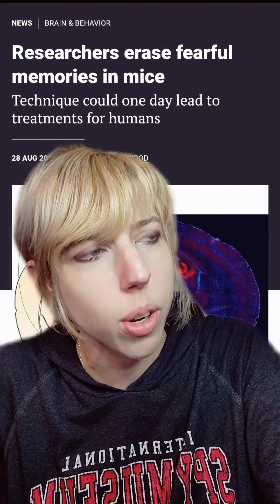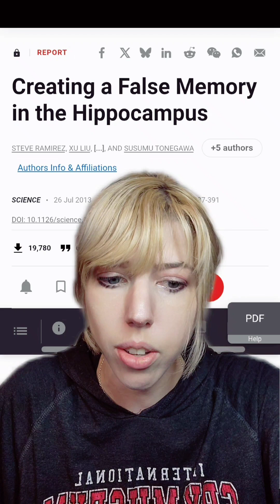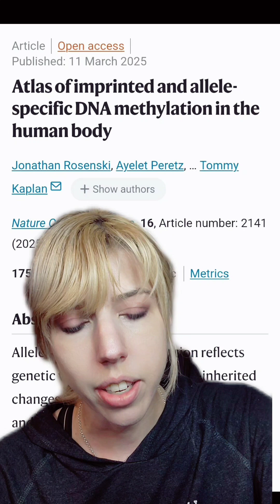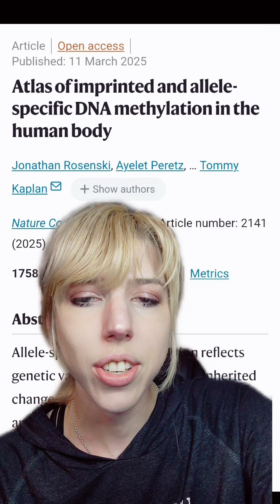Implanting and deleting memories with brain stimulation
further reading